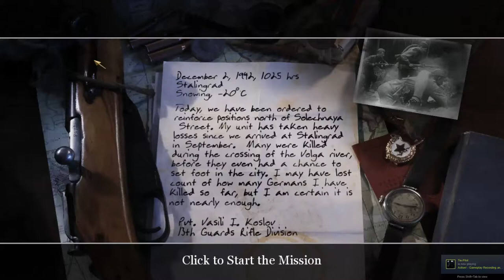Chronicle of War - 1942 December 2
Stalingrad, USSR
Private Vasili

Explosive solution...

The video is reproduced from the video game Call of Duty 2.